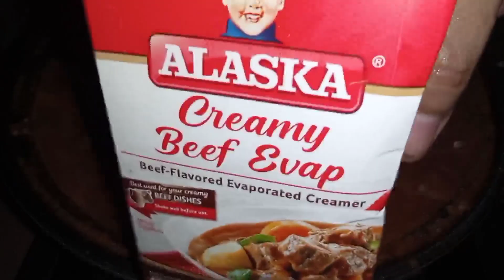HOW TO COOK BEEF CREAMY CALDERETA WITH FRESH PINEAPPLE MY VERSION/ gracefully TV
INGREDIENTS
1 kilo laman NG baka
1 cup or 4 slice pinya ( pwedi in can)
1 letro tubig
1 pck tomato sauce 250g(any brand)
1 pack creamy beef evap (small pack)
2 carrots
2 patatas
6 gloves bawang
1 pcs sibuyas
2 pcs bell pepper(atsal)
50g cheese ( optional)
4 pcs Laurel
1can green peas
1 pcs beef cubes
3 tbsp Patis
1/4 cup catsup
4 tbsp oil
1 tbsp asukal

marinate
1tsp asin
1tsp paminta
3 tbsp soy sauce

HELLO guys, try nyo tong recipe na to napakasarap Po, sure Ako magustuhan Ng buong pamilya..adjust nyo nalng Po  Ang sukat ayon sa inyong pang lasa at t Dami Ng inyong niluluto..pag malambot na Ang Karne tsaka nyo na ilunod Ang mga sangkap...